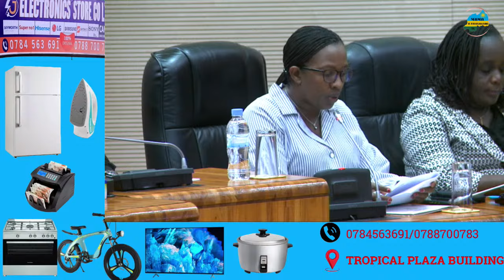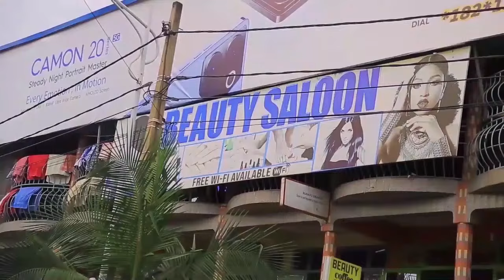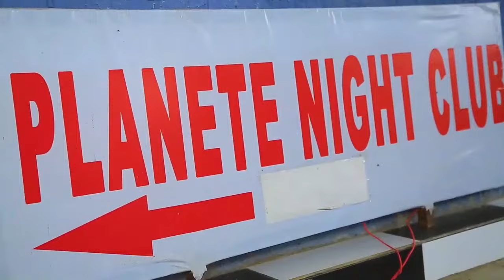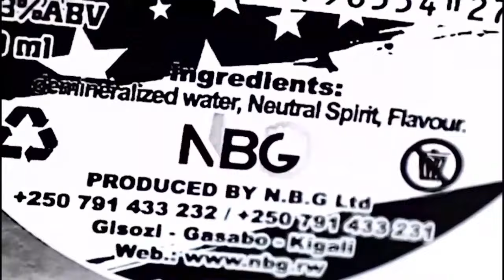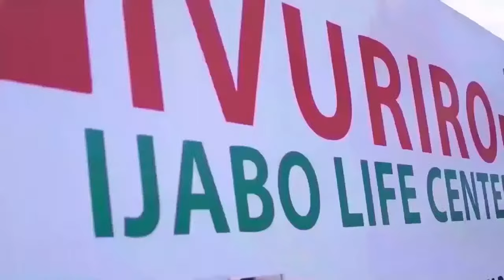🔴 INTEKO RUSANGE UMUTWE W'ABADEPITE IKIBAZO CY'ABAKOZI B'AMASHYAMBA MU MIRENGE BAMARANYE IMYAKA 10